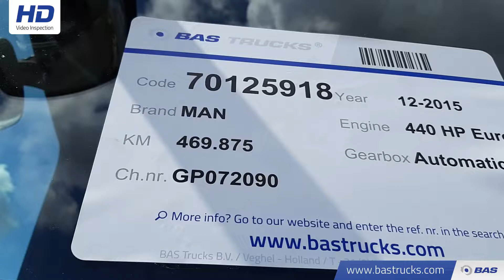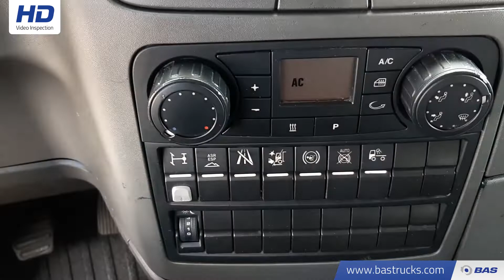70125918 MAN TGX 18.440